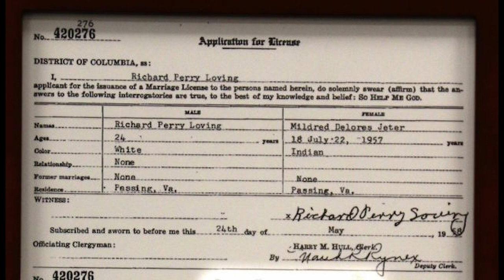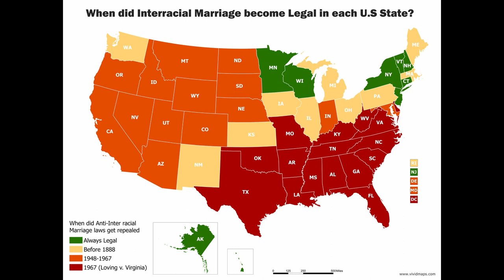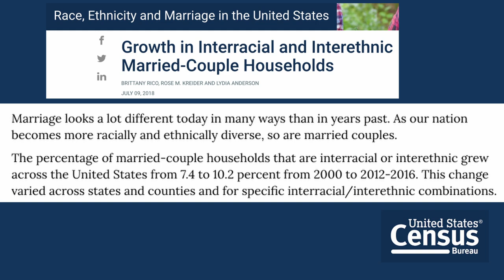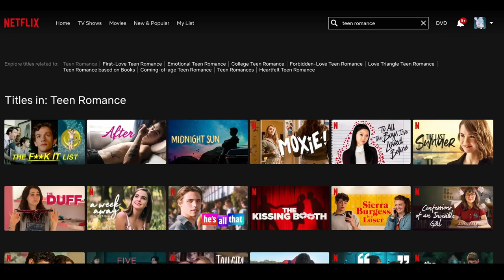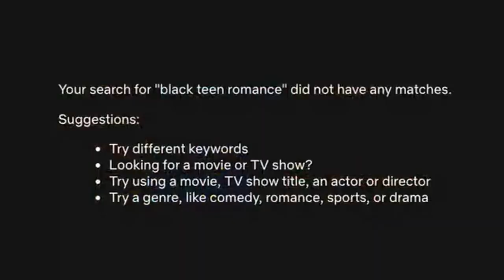Netflix, Colered people want romance too (Tall Girl, To All the Boys, Kissing Booth)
This video wasn’t planned. This is just me talking about a Netflix teen romcom trope that’s been bothering me. Overanalyzing silly Netflix movies.

CHAPTERS
0:00 - Intro
0:28 - Trope
1:50 - Black History Lesson
2:35- Challenges as an Interracial Couple
3:52 - My Dating Stories
5:04 - Ignorant People
6:29 - Conclusion